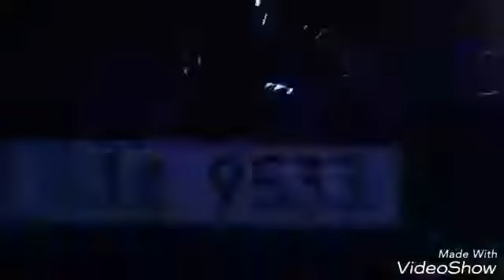Kore klip (W) kolpa beni aşka inandır